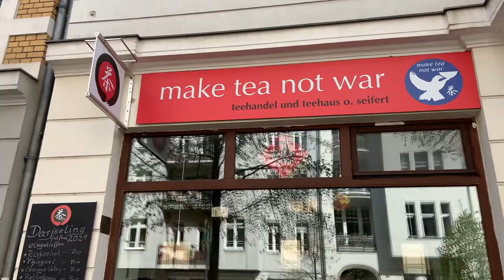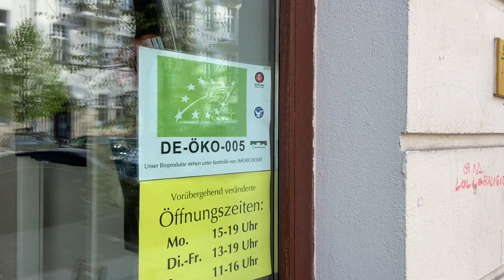Make Tea Not War: Visiting Nannuoshan's Favourite Teahouse in Berlin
Answering a longstanding viewer question, Gabriele goes to visit Oliver, the owner of Make Tea Not War, a Berlin teahouse focused on Japanese and Taiwanese tea, where they exchange their parallel experiences of running a tea business over cups of Red Oolong.

📖 NEWSLETTER
For even more insights into the tea world and to access bonus material and special offers, join our newsletter